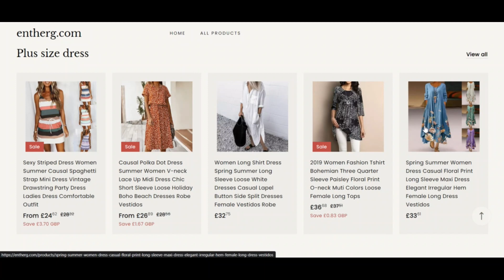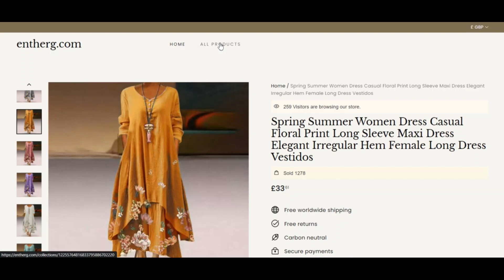Entherg.Com Reviews [ With Proof Scam or Legit ? ] Entherg ! Entherg Reviews ! Entherg Com Reviews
The trust rating of entherg.com is extremely minimal. This can be a robust indicator that the website could be a scam.

We rated entherg.com using a computer plan. The algorithm has scanned the website checking out the supply code getting used, terms and conditions, registry, spot of the organization and when the website has acquired many constructive or unfavorable opinions. Scamadviser makes use of All of this information to make a rely on score.